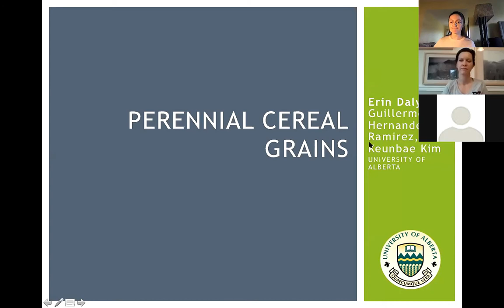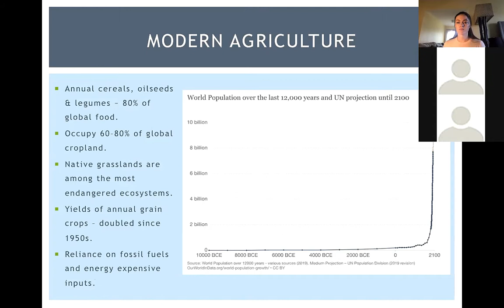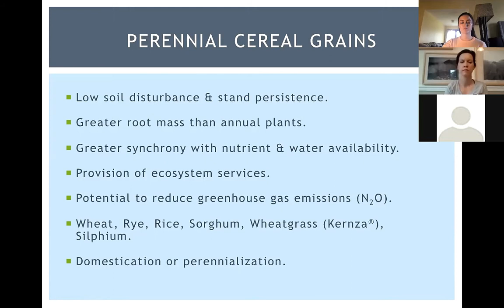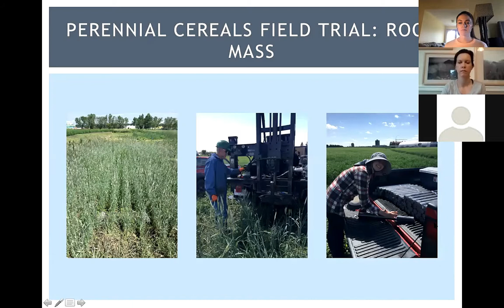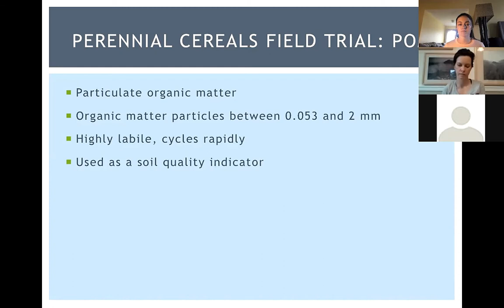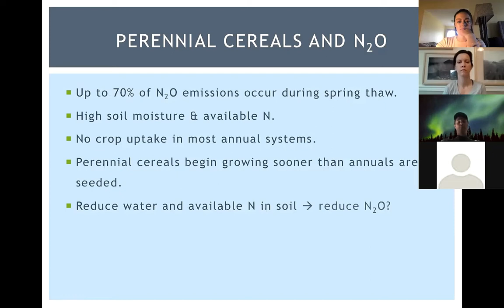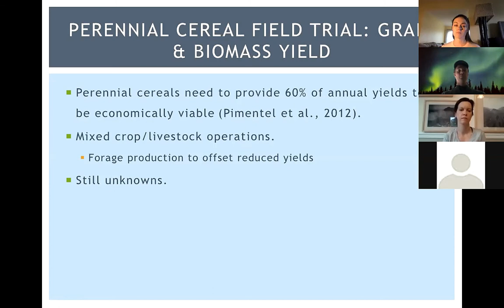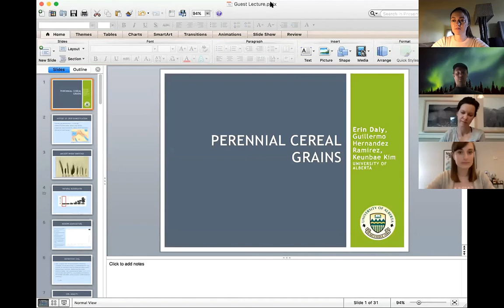Perennial Grains Webinar